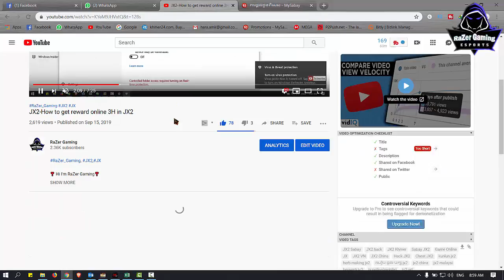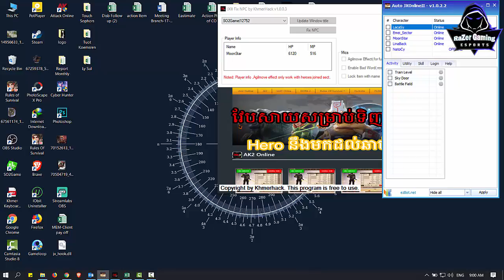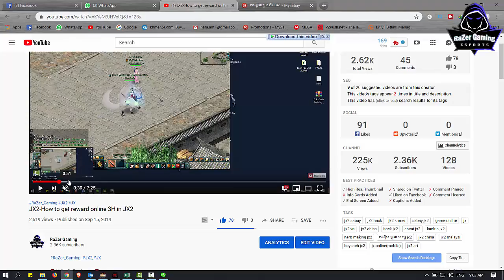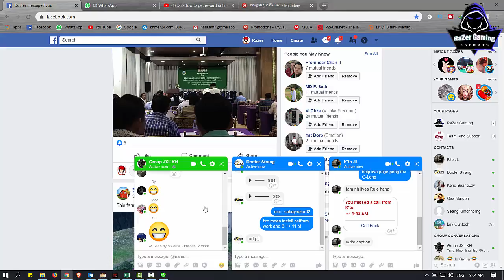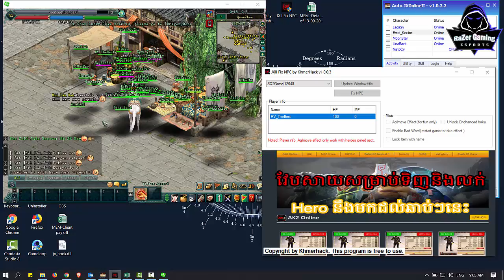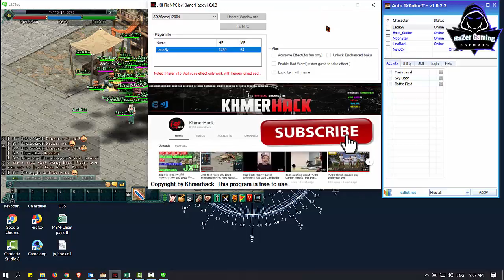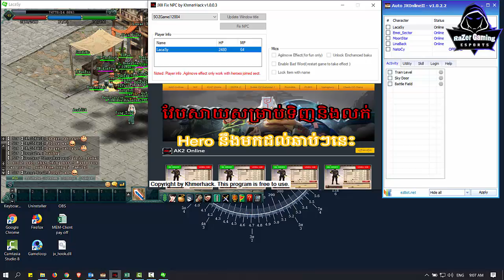JX2-Re Viwer how to C reward online for RaZer Gaming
Note : បើបើកអត់ដំណើរការសូមតំឡើង កម្មវីធី Net Framwork និង Visual C++
សំរាប់ VIDEO បន្ថែមទៀតអ្នកទាំងអស់គ្នាអាចចូលមើលនៅក្នុង Channel YouTube របស់ខ្ញុំបានតាមរយះតំណរខាងក្រោម :

1-Asus TUF Gaming FX504 Series
2-CPU: Core i7-8750HHQ 2.2GHz
3-SSD: 256GB
4-HDD: 1TB
5-RAM: 16GB
6-Screen: 15.6 inch FHD
7-VGA: Nvidia Geforce GTX1050 4GB